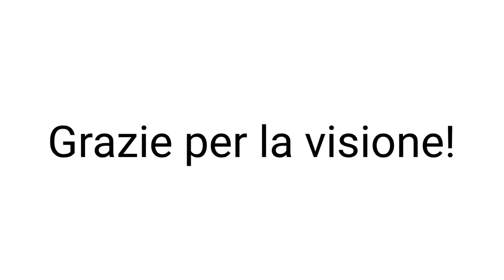E483 FT, E494 CFI ed E191 Locoitalia ~ Una giornata alla stazione di Treviglio | 33° parte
Benvenuti nella 33° parte della rubrica "Una giornata alla stazione di Treviglio Centrale".
In questo video:
00:14 E483 042 Medway ex Ferrotramviaria
TC Milano Smistamento-Trieste Campo Marzio

00:55 E474 201 DBCI
LIS Bergamo-Brescia Scalo

02:15 E191 102 InRail Locoitalia

02:49 Casaralta TN + E464 274 TN
R 22643

03:41 E652 084 MIR
MRS Verdello Dalmine-Venezia Marghera

07:09 RAbe 501 SBB
EC 308

07:38 Casaralta TN + E464 247 TN
R 22659

08:27 E494 212 CFI
TEC Chiasso Smistamento-San Zeno Folzano

08:51 E494 501 Captrain
EUC Villa Opicina-Cassano Spinola

09:38 E652 MIR

10:04 E464 457 TN + MDVC TN
R 10929

10:47 Piano ribassato TN + E464 TN
R 10928

11:21 E483 007 AT
MRI Domegliara-Modane ?